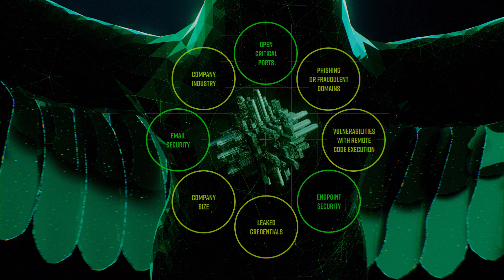Know the likelihood of a ransomware attack in minutes.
The world’s first and only Ransomware Susceptibility Index™
unveils critical indicators with complete transparency.